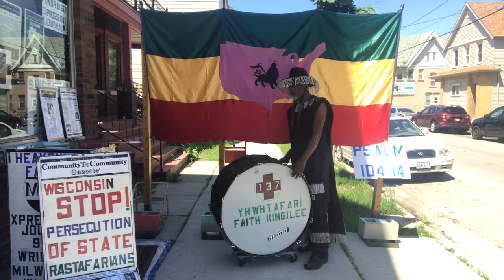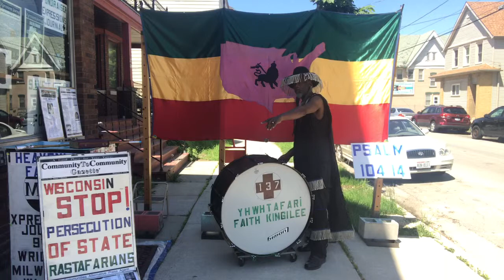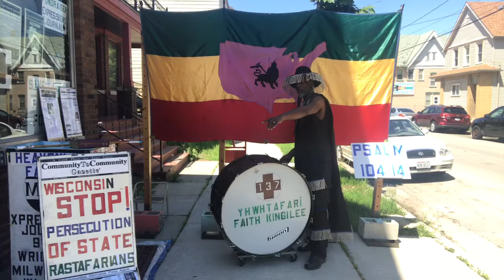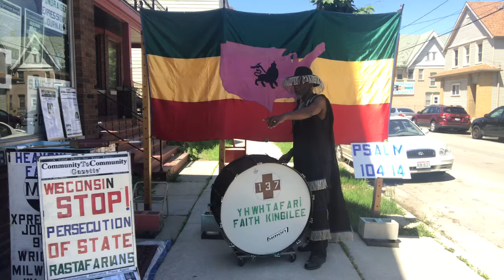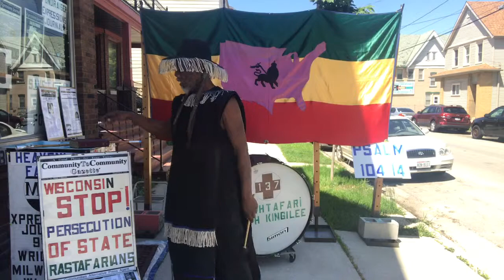July 7 2019 peace park Stand with Rastafarians is changed,it will beheld near on Harvest fest.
Rastafarians dreedlocks colliemom # Rastamon Natty Dreead. Yahawahshi Madisonjesse HouseofRastafarians individualvoiceusa. july 7 2019